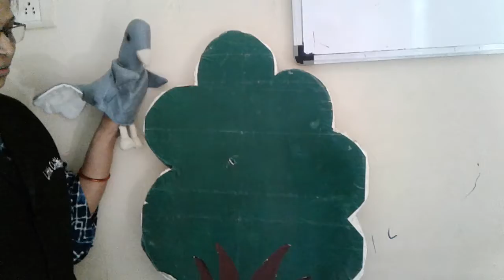Story : The dove & the Ant